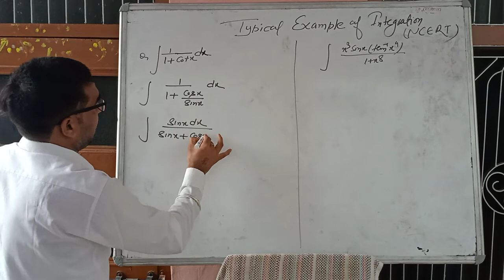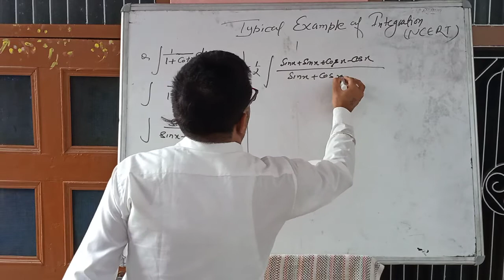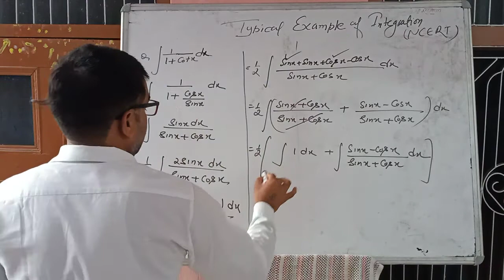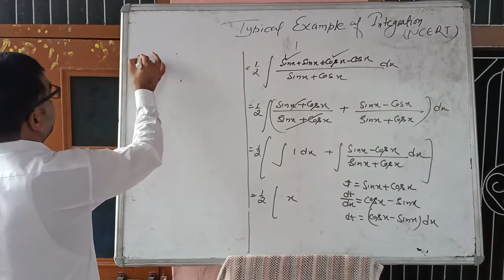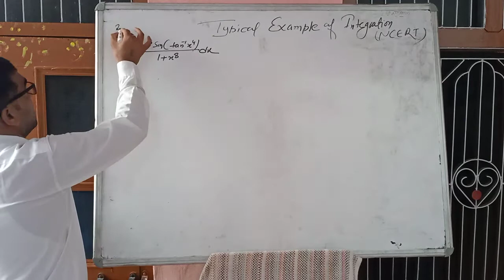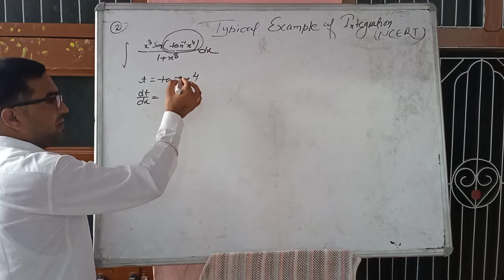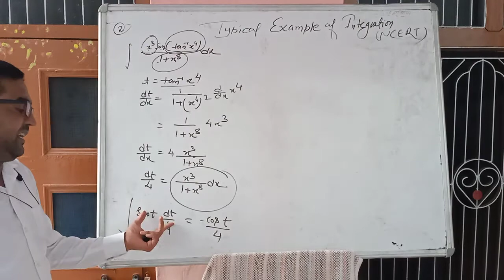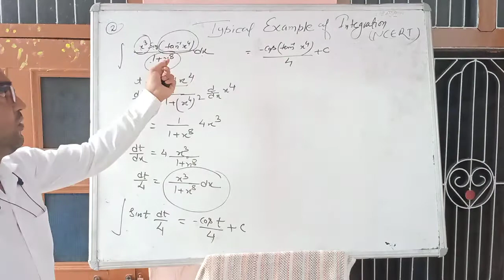Typical examples of Integration NCERT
Typical Example of Integration, imporant Integration question for L.T , P.G.T Exams, Important Questions for all Teachers Related Exams